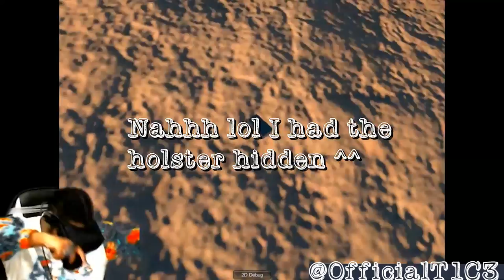OVERDUTY VR: BATTLE ROYAL | HOVER BIKE TEST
In this Overduty video I test the hover bike and have a bit more fun exploring the capabilities of the feeling in Virtual Reality. Enjoy